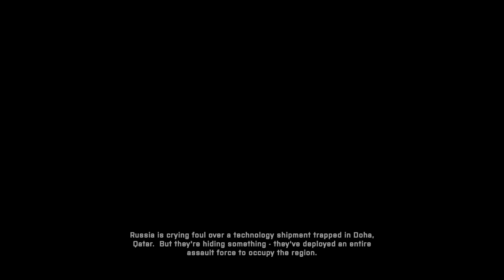64 player Breakthrough on Hourglass - Battlefield 2042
Today I bring you some more gameplay and commentary from the latest BF video game. Surely you are familiar with the map Hourglass by now, I play it a lot. Something that is still new to me is this 64 player option rather than the normal 128 players. I feel like I am playing with a totally different level of skill when I am in these smaller servers.

Breakthrough is a tough game mode when two teams are evenly matched. The tug of war just goes back and forth forever. I thought we were never going to push through, but we actually ended up winning this one. I had to use my ability to go prone to my advantage, otherwise, I'm not sure we would have ever captured the last few points.

This PKP-BP LMG that I have been using has pinpoint accuracy. There is a major difference in recoil when standing, crouched, and lying down prone. When you are laying down, there is basically no recoil at all and even with only a 1x magnification scope, I can still blow enemies to bits from range. Switching to the LMG was quite possibly one of the best decisions I have made since playing 2042.